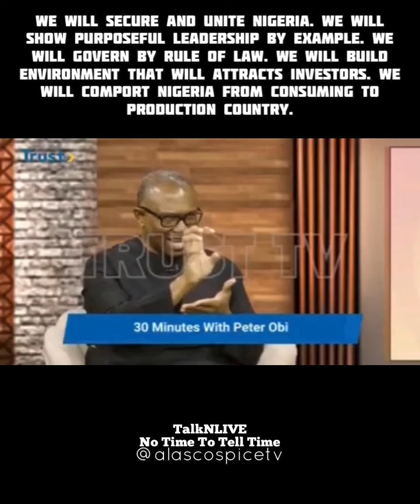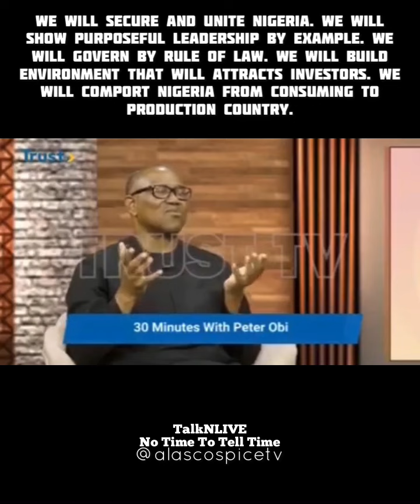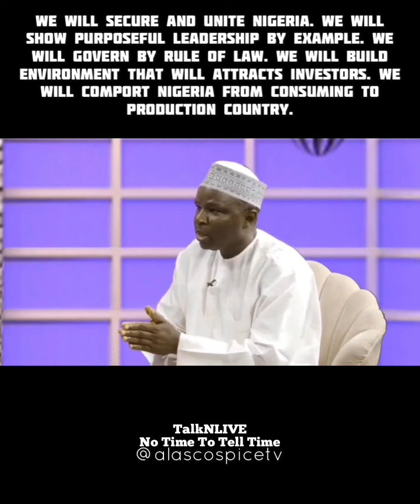We Will Secure And Unite Nigeria Peter Obi Assuring Nigerians Ahead Of The Presidential Election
BACA News
|| Labor Party Candidate Peter Obi To Nigerians ||
We will secure and unite Nigeria. We will show purposeful leadership by example and we will transform Nigeria from a consuming country into a production country#alascospicetv